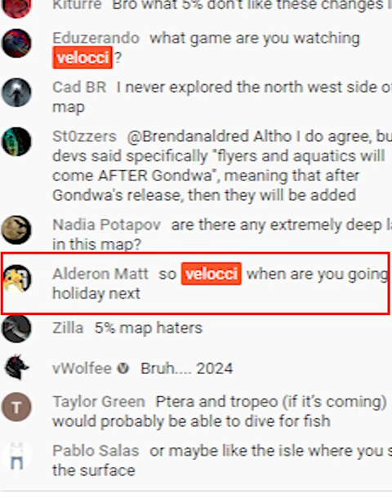Was The MYSTERY DINOSAUR Just REVEALED? | Path of Titans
Was the mystery dinosaur just revealed by a developer from path of titans? ina  recent stream a developer commented that one of the dinosaurs that i theorised the mystery dinosaur was, was actually the mystery dinosaur. Or was this simply a bluff?